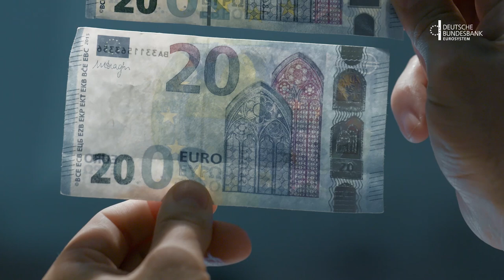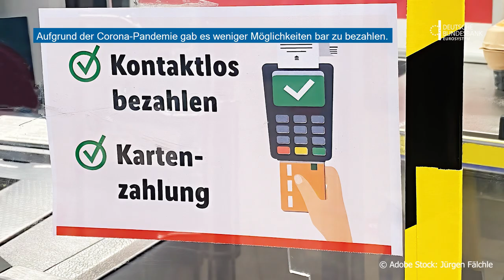Mehr falsche 10- und 20-Euro Banknoten im Umlauf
Haben Sie schon einmal einen falschen Fünfziger in der Hand gehabt? Vermutlich nicht. Das Risiko mit Falschgeld in Berührung zu kommen ist relativ gering. Wie viele Fälschungen die Bundesbank jedes Jahr aus dem Verkehr zieht, veröffentlichen wir regelmäßig in unseren Falschgeldzahlen. 2020 waren vor allem mehr falsche 10- und 20-Euro-Banknoten im Umlauf.

Besuchen Sie uns auch auf anderen Plattformen und schreiben uns bei Fragen:

Adresse:
Deutsche Bundesbank

Wilhelm-Epstein-Straße 14
60431 Frankfurt am Main